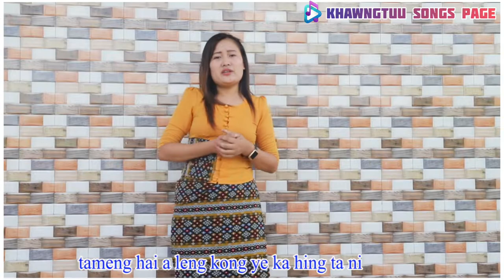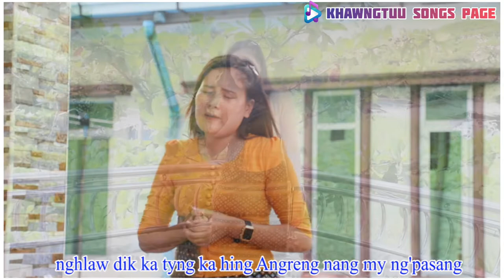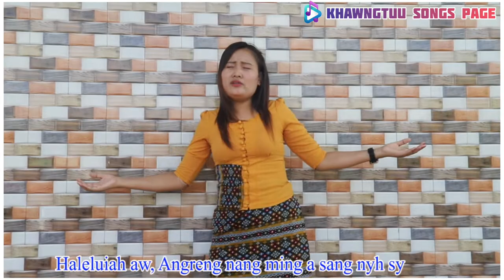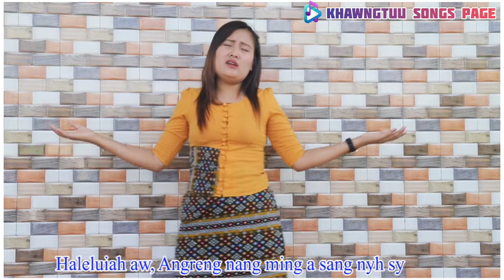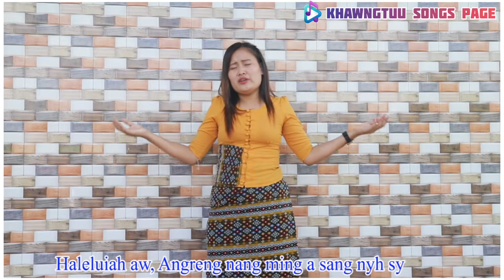Pahlaw Hang Pue Ka Teng Y - Nu Nu Par